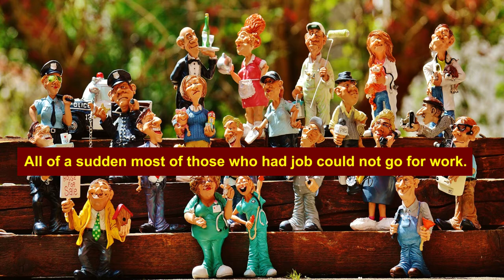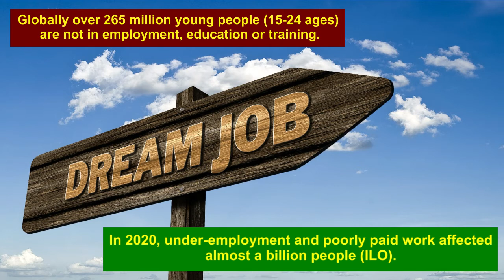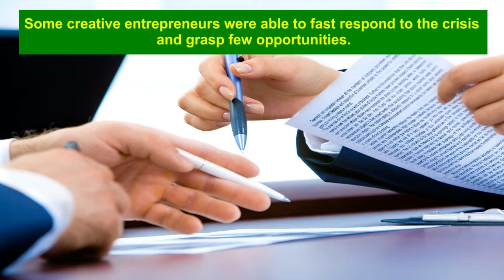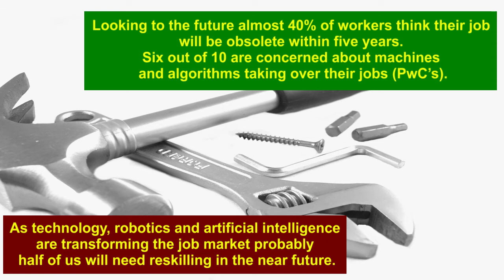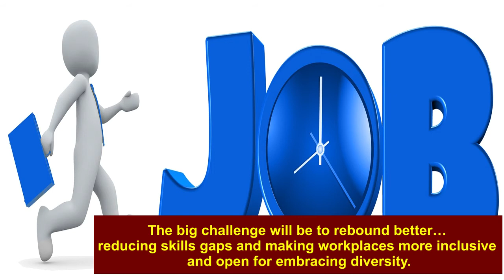8.Job & Work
Episode 8: Job & Work
After more than one year living day-after-day with a persistent and deadly pandemic, we were forced to adapt and handle a new reality.   Even daily habits which we do automatically such as working or studying had to comply with new rules and practices. All of a sudden most of those who had a job could not go for work. And those who had to work have no job.

Many of those who were employed became unemployed.  The number of self-employed escalated and it became hard to live through their work. Many formal jobs disappeared while informality and inequality continue rising. Industries, commerce, restaurants and shops have been closed and many will shut-down forever.

Globally over 265 million young people (15-24 ages) are not in employment, education or training.
In 2020, under-employment and poorly paid work affected almost a billion people (ILO). Nearly half a billion workers are under-utilized and 188 million people want work but can’t find it. For years the global labor force increases but not enough new jobs are created, during the pandemic this trend worsened.

Home-office became a must.  But just for those who have an office and a home. Today, the most demanded jobs can be done remotely. Digitalization opened numerous doors but there are some winners and many losers. Some creative entrepreneurs were able to fast respond to the crisis and grasp few opportunities. A large number of women not only lost their job but also had increased childcare responsibilities. Yet, they are emerging stronger from the pandemic.

Looking to the future almost 40% of workers think their job will be obsolete within five years. Six out of 10 are concerned about machines and algorithms taking over their jobs (PwC’s). As technology, robotics and artificial intelligence are transforming the job market probably half of us will need reskilling in the near future. Humans and machines are predicted to spend an equal amount of time on tasks at work by 2025 (WEF).

Active learning and technology use will be a necessity. Critical thinking, problem-solving, self-management, resilience, creativity, flexibility and initiative will be essential job skills in the post-pandemic world. The big challenge will be to rebound better… reducing skills gaps and making workplaces more inclusive and open for embracing diversity.

Edna dos Santos-Duisenberg
Policy Advisor, Creative Economy & Development

LinkedIn : Edna dos Santos-Duisenberg
YouTube : Edna dos Santos-Duisenberg

Next: 9. Creative Economy & Sustainable Development